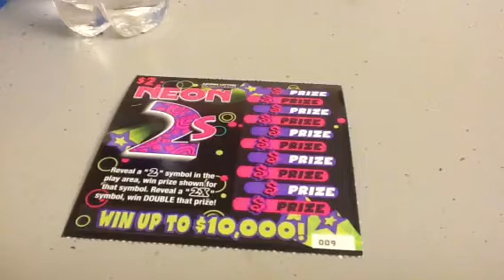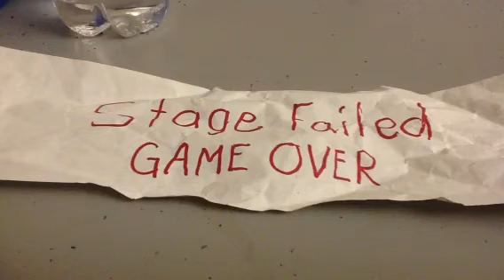Neon 2's Scratch Off Challenge with Tally Cat: Following the Leader N2R95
Episode No. N2R95